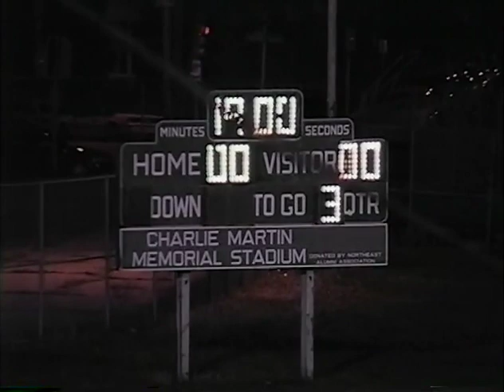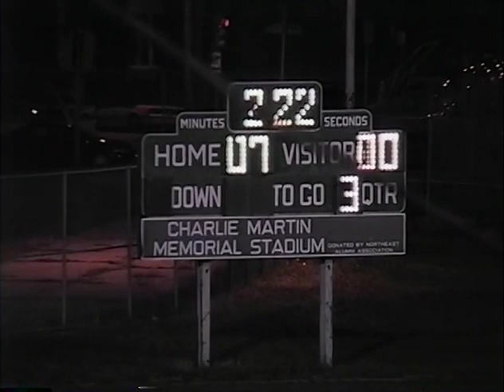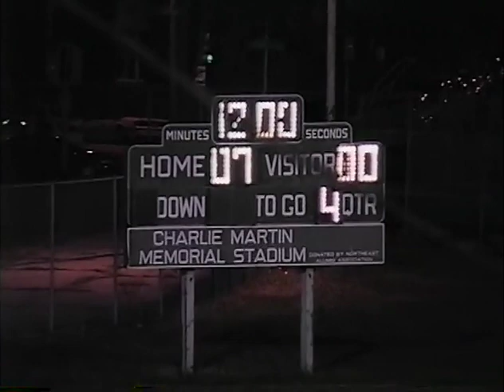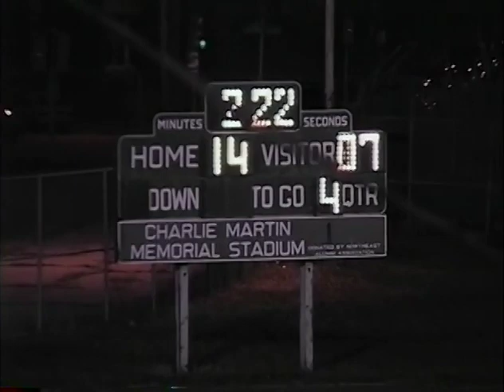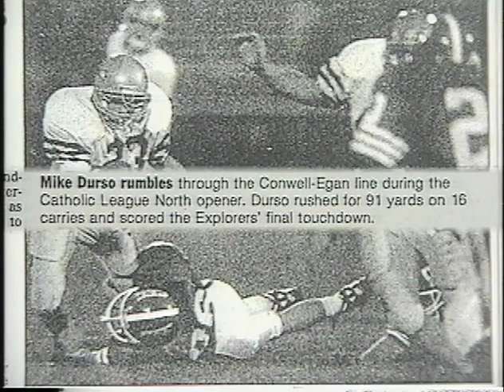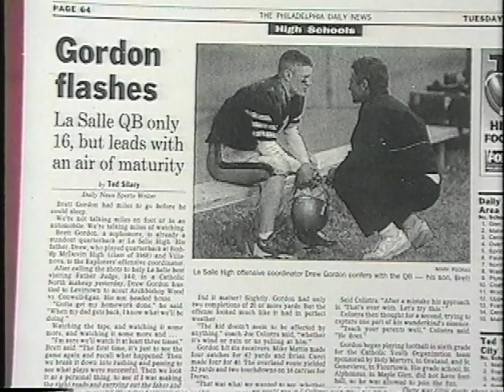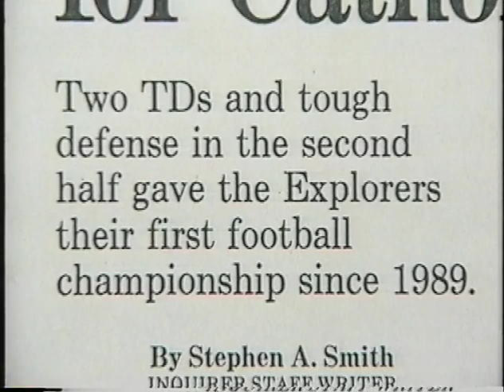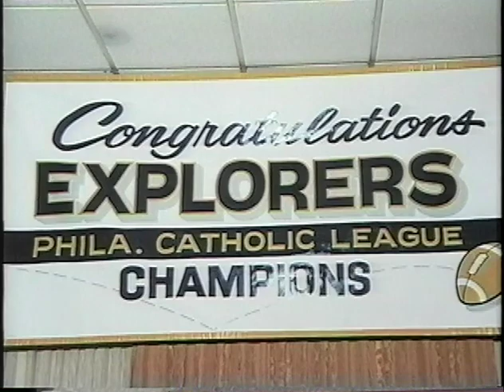1995 Philadelphia High School Catholic League Championship: Archbishop Ryan vs La Salle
December 1, 1995.  Philadelphia High School Catholic League Championship: Archbishop Ryan vs La Salle College High School. La Salle wins 14-7.  Game followed by season highlights, press clippings, and TV media.